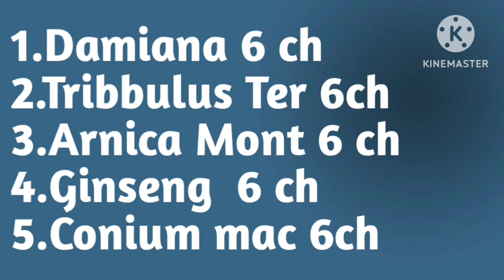Testosterone | Testosterone Homeopathic Combination | In Hindi | टेस्टोस्टेरॉन हार्मोन कैसे बढ़ाए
Testosterone
 Testosterone Homeopathic Combination
In Hindi
टेस्टोस्टेरॉन हार्मोन कैसे बढ़ाए